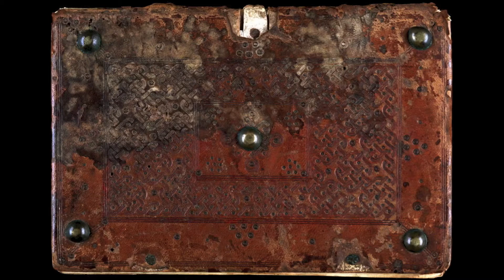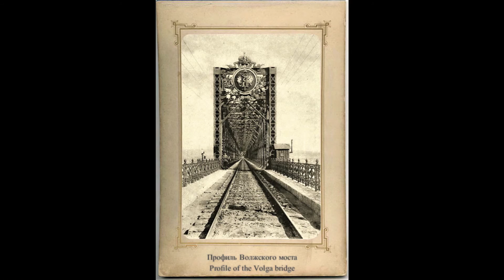Сызрань / Syzran in original photographs from about 1900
Сызрань
около 1900

Syzran
about 1900

Here I present an album of photographs from about 1900 of the town of Syzran situated on the River Volga in the province of Samara. The town was founded in 1683 as a fortress and  grew into an important trading centre being granted town status in 1796.

From the Sonata in B-flat Major for Piano by D. Bortnyansky